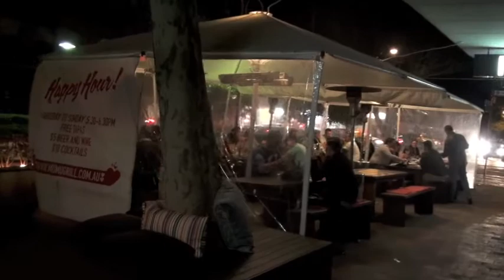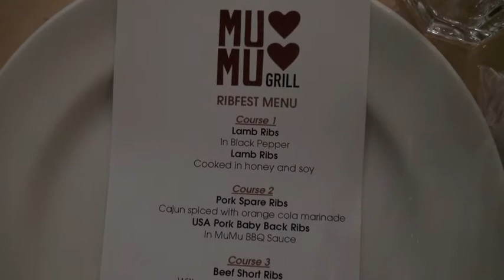RIBFEST - MUMU Grill, Sept. 2010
Lamb, Pork & Beef...Coriander, Cola & Chilli - Ribs. All dressed up, with just one place to go. MUMU Grill - Crows Nest, Sydney.